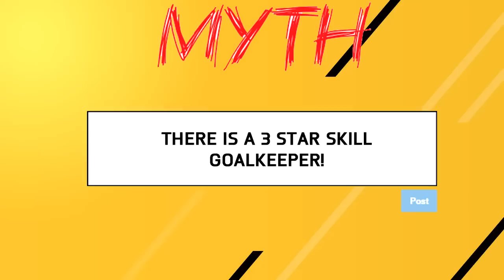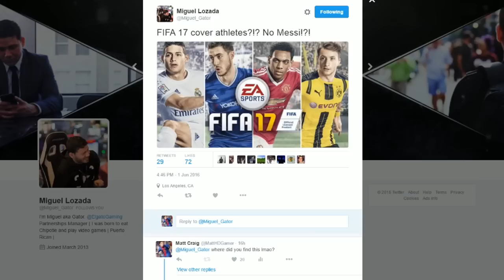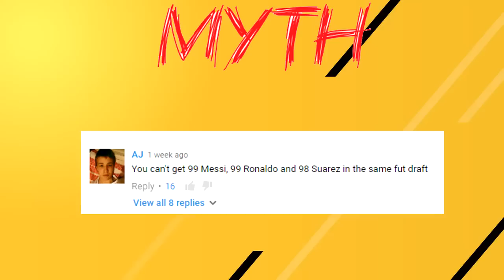FIFA 17 COVER STARS?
NEW FIFA 17 COVER STARS? FIFA MYTHS!!
FIFA 17 NEW PLAYERS? 5 TOTS IN 1 PACK? GOALKEEPER SKILLER?

FIFA 17 PLAYERS

FIFA 17

EDEN HAZARD

NEW COVER STARS

MESSI

FUT DRAFT

FOOTBALL

SOCCER

FIFA 16